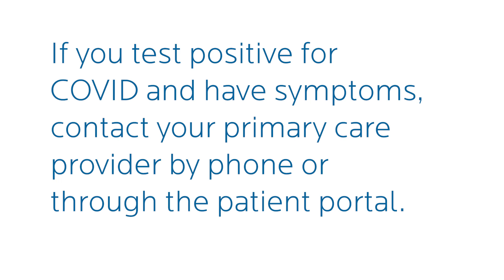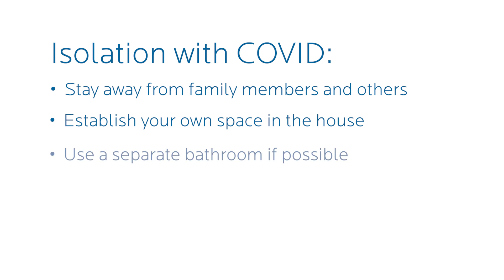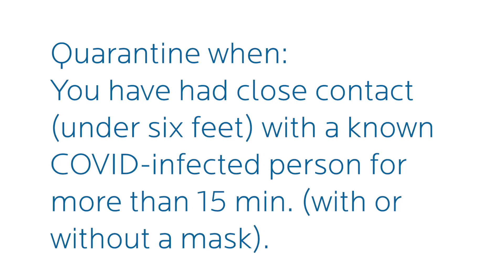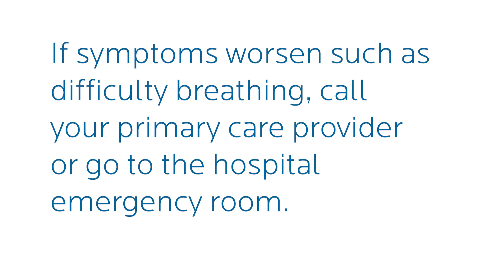Testing Positive for COVID-19: What to Do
What should you do if you or someone you love tests positive for COVID-19? What’s the difference between isolation and quarantine? When is heading to the ER necessary? Four primary care doctors from Holland Hospital medical practices offer peace of mind by answering these questions and more.